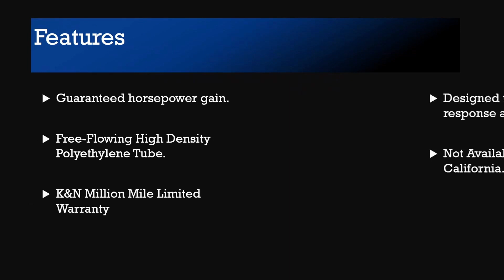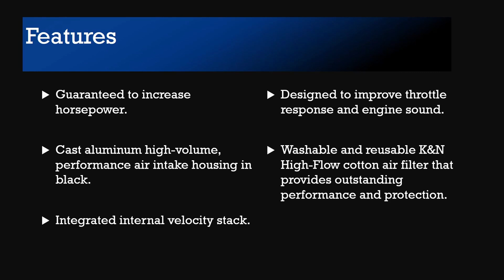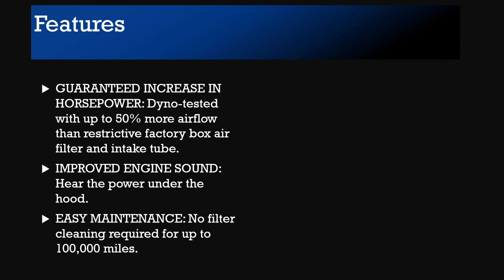5 Best K&N Air Intake System for chevy, GMC, Cadillac, Harley Davidson, Toyota, Ram, Dodge/Chrysler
Best K&N Air Intake System

▶️1 K&N Cold Air Intake Kit: High Performance, Guaranteed to Increase Horsepower: Fits 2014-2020 Chevy/GMC/Cadillac (Silverado 1500, Suburban, Tahoe, Sierra 1500, Yukon, Yukon Denali, Escalade) V8,63-3082
▶️2 K&N Air Intake System: Air Cleaner Kit for Harley Davidson 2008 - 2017 Touring , Softail Models 96CI, 103CI, Road Glide, Softail, Street Glide, Road King RK-3952
▶️3 K&N Cold Air Intake Kit: High Performance, Guaranteed to Increase Horsepower: Fits 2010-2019 Toyota (4 Runner, FJ Cruiser) 4.0L V6, 77-9034KP
▶️4 K&N Cold Air Intake System 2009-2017 Ram 1500 Pickup 5.7L Hemi V8
▶️5 K&N Cold Air Intake Kit: High Performance, Guaranteed to Increase Horsepower: Fits 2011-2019 Dodge/Chrysler (Challenger, Charger, 300, 300C) 3.6L V6, 69-2544TP

An aftermarket cold air intake kit can increase the volume of air flowing into your engine and keep that air cooler. It can surely increase the horsepower of your vehicle.

It improves acceleration and uphill performance when towing by improving throttle response.

After hours of research, we have developed the list of 5 best k&n air intake system for cars.